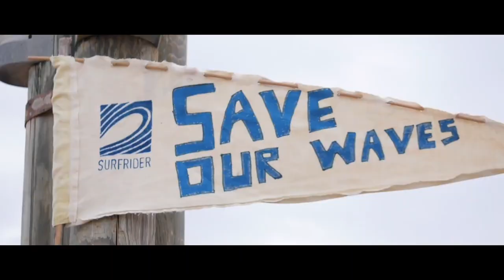EP 8 - Marc Valmassoni : Ostreopsis, l'algue invisible et nuisible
Pour le 8e et dernier volet de notre Série Estivale coproduite en collaboration avec Parlons Peu Parlons Bleu, Eloïse échange avec Marc Valmassoni.  Depuis 15 ans, Marc enrichit l’expertise sur la Qualité de l'eau et la Santé de l’association. Il s'est particulièrement intéressé à l'étude de la propagation de la microalgue toxique Ostreopsis, d'abord en Méditerranée puis sur la côte Atlantique.

Marc explique comment la microalgue migre et pourquoi il est difficile d'évaluer le risque sanitaire et environnemental de manière très didactique. Au cours de cet épisode, Marc éclaircit plusieurs interrogations :
- Qu'est-ce que la microalgue Ostreopsis et d'où vient-elle ?
- Quel problème pose-t-elle pour la santé humaine ?
- Comment Surfrider surveille-t-elle sa propagation ?
- Comment fonctionnent les prélèvements et sa surveillance sur nos côtes ?
- Quel est le lien avec le transport maritime ?

Cet épisode met en lumière le rôle de la recherche et de la médiation avec le grand public et les collectivités. Il décrypte les protocoles de gestion complexes impliquant les agences de santé, les scientifiques et les agglomérations.

Il faut dire que Surfrider porte un manifeste élaboré avec des partenaires variés rassemblant 7 revendications sur les eaux de baignade. Cela pour améliorer la réglementation européenne sur la surveillance des pollutions dues aux algues.

Plongez dans ce dernier épisode de la série sur notre expertise pour comprendre les enjeux liés à la qualité de l'eau et comment Surfrider s'engage pour protéger la santé des baigneurs et de l'environnement.

Vous pensez avoir été en contact avec cette microalgue ? Consultez un médecin généraliste et faites une déclaration au centre anti-poison !

Bonne écoute !

Aidez Surfrider dans ses actions de plaidoyer en répondant à notre Enquête sur la Qualité de l’eau 2023

Consulter les actions de Surfrider sur la Qualité de l’eau et la santé des usagers